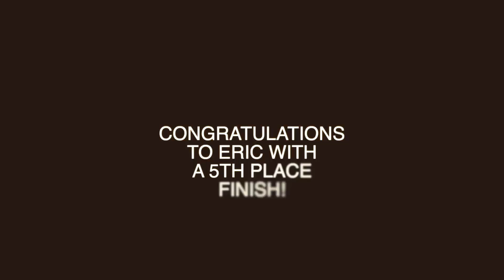RedBull beach scramble 2024. Wildwood, NJ.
A little perspective racing from team 434offroad.